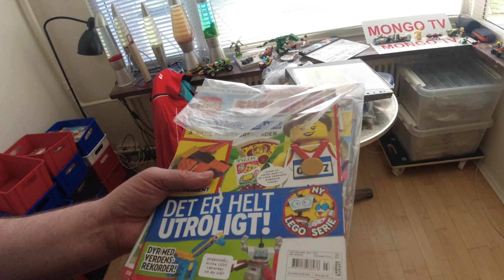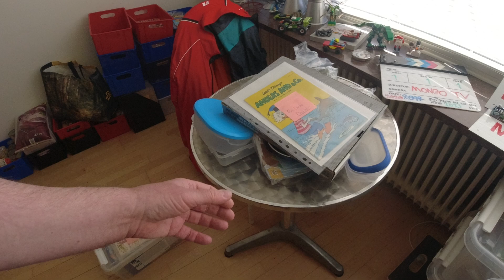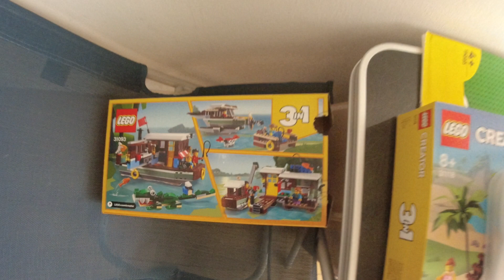MongoTV_9900 - HJEMMECAMPING - Del 2 - Velkommen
DEL 2 - God MANDAG og ny uge. Jeg havde jo et stort Outwell 4-personer telt til at stå i min stue, i cirka 2 ÅR ? Før det havde jeg opsat et mindre Outwell 3-personer telt par måneder, og før det kort, et lille billigt 2-personer telt. Men jeg skal flytte UD af min bolig og genhuses snart måske. Så jeg er ved at forsøge på nu, at pakke min bolig og hjem NED, ikke pakke op. Jeg skal flytte engang. Men jeg kan godt forsøge på nu, at lige lave gulvplads nok til, at jeg kan opsætte et telt igen i min stue for sjov, denne vinter. Men jeg skal lige bruge en del tid på nu, at flytte rundt med de bunker med mine ting, hvor de kan stå.